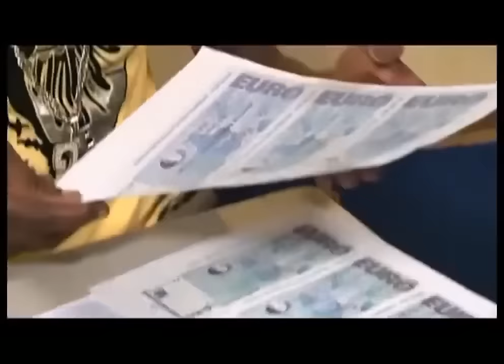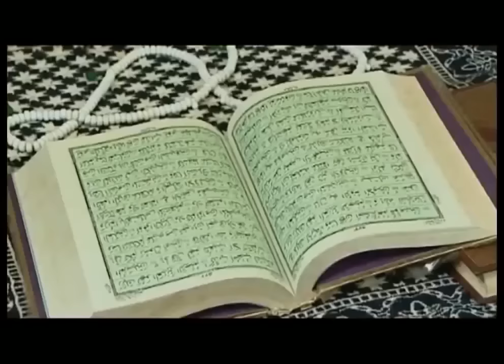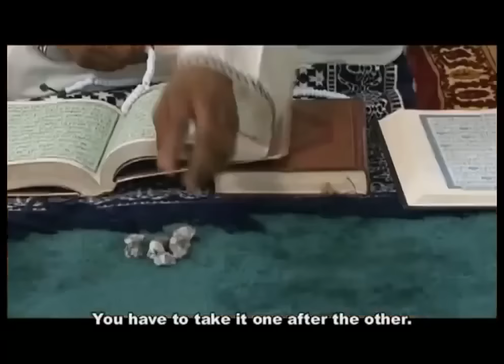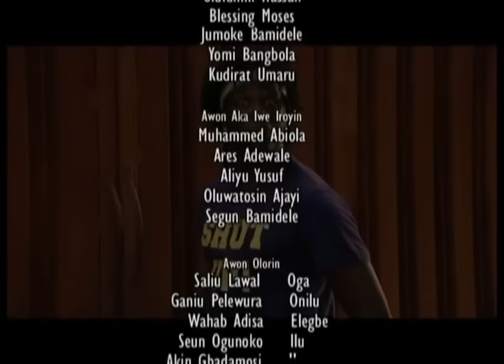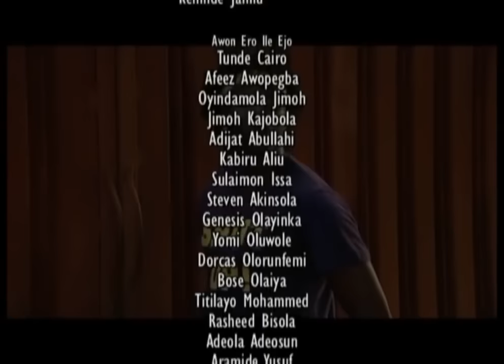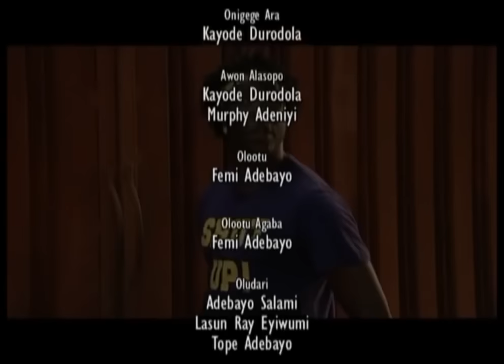ILE ALAYO - A NIGERIAN YORUBA COMEDY MOVIE STARRING OKUNNU | MONSURU | OLAIYA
In this Nigerian Yoruba Comedy movie, there was a compound, in which a lot of tenants lived in. there were different religions and tribes in this compound, making it a small community. The place was a fun place to be because of the characteristics of those who lived within. This compound posed a lot of drama and chaos in the neighborhood.

Featuring: Adebayo Salami, Femi Adebayo, Odunlade Adekola

Ile Alayo 1 & 2